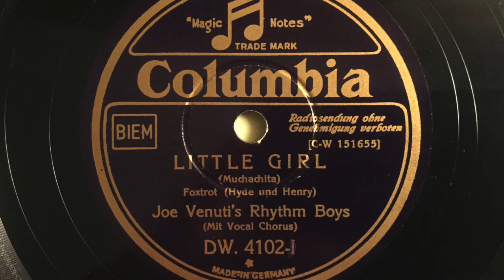Little Girl - Joe Venuti's Rhythm Boys - Harold Arlen COLUMBIA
Little Girl (Muchachita) (Hyde/Henry)
JOE VENUTI's Rhythm Boys (Mit Vocal Chorus: HAROLD ARLEN)
Mx: W151655-1A, COLUMBIA DW.4102-I
Aufnahme: New York, 10. Juni 1931

ungefilterte Digitalisierung mit Shure DM-103, 80 mµ elliptic stylus

Der Titel "Little Girl" erschien in zwei Ausgaben von JOE VENUTI in Deutschland: Zeitgenössich als COLUMBIA-Ausgabe, 1939 auf ODEON SWING MUSIC SERIES. Obwohl mit unterschiedlichen Matriznummern und Take-Angaben versehen, scheint es sich um ein die selbe Aufnahme zu handeln. Ein Kuriosum der deutschen Platten- und Labelgeschichte.